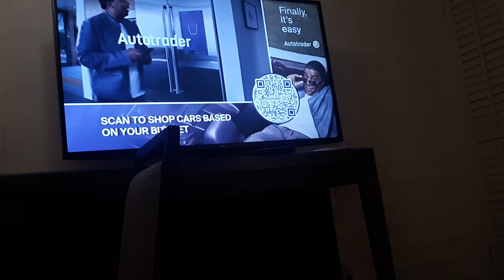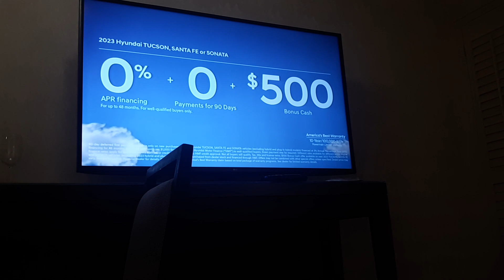Adult Swim Commercial Break during My Hero Academia #2 (March 18, 2023)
Hey guys, I hope you guys enjoyed Spring Break! Thank you guys so much for your support. I know this isn't an ION Television commercial break but I finally have an Adult Swim Commercial Break during Toonami. Unfortunately, ever since USTVGO shut down back on January 20, 2023, I was not able to get any more Adult Swim commercial breaks during Toonami and now is the rare time I give you an Adult Swim Commercial Break. As always, I will do my best to make commercial breaks on ION Televison and during FOX's Animation Domination block, however, the only problems are related to school. I have a Term Project for my BIO-161 class. The name of the class is Principles of Evolutionary, Ecological, and Animal Diversity Class. For my term project, it has to be related to my class and it must follow the Scientific Method. I spent the night in Napa, California last night so sorry if the video was uploaded late.